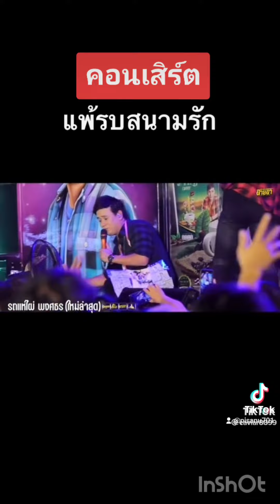แพ้รัก สนามรบ คอนเสิร์ต ไผ่ พงศธร Amazing Thailand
เพลง แพ้รัก สนามรบ คอนเสิร์ตไผ่ ศธร Amazing Thailand